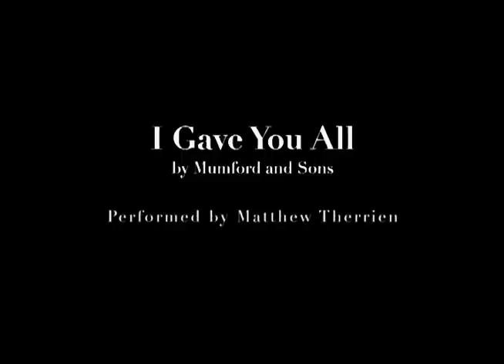I Gave You All (Mumford and Sons)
A piano improvisation based the Mumford and Sons song.